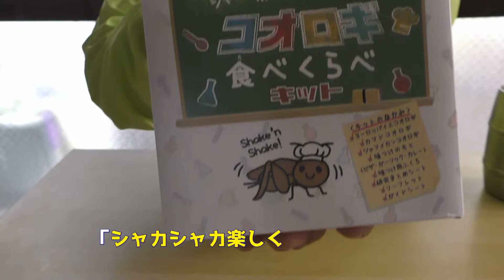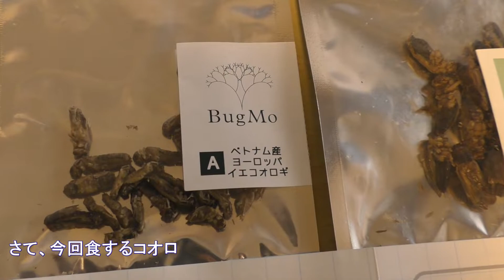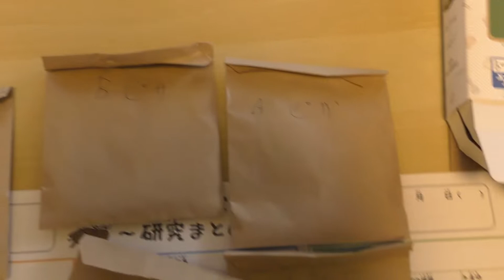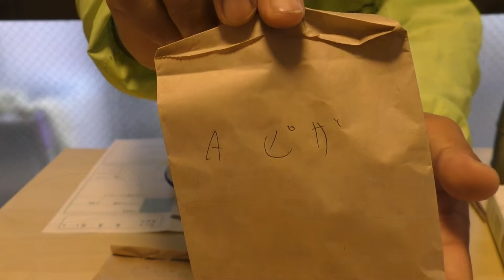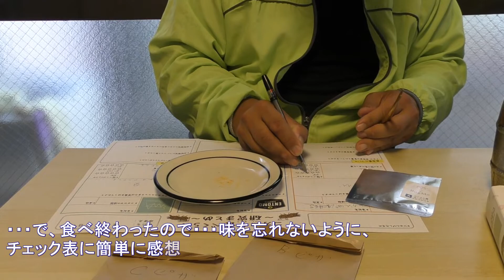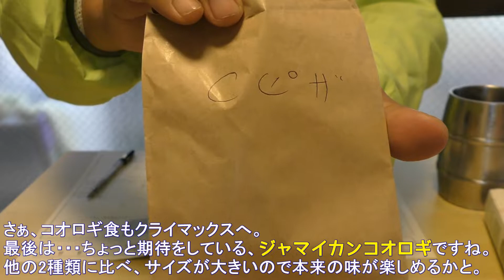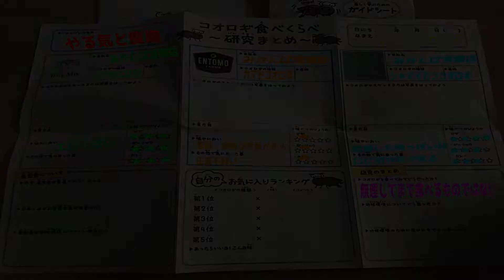‹虫食›コオロギ食べくらべキットを買ってみた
‹注意›
今回の動画は「虫食」の動画になります。
この手の動画が苦手な方は、ご視聴はおすすめできません＾＾；

美味しいものが大好き…なはずな、深神高広（みかんたかひろ）です。

今回の動画は「虫食」動画になります。
いきなりどうした！？と、思われるかもしれませんが、
以前より気になっていた題材でもあったのです。

…で、気になっていたところ、アマゾ○で色々と調べてみたら
虫食の「初級」的なキットを発見。その名も・・・
「シャカシャカ楽しく味つけ！コオロギ食べくらべキット」
ってやつです。しかも、量も少なめ？でお安かったので・・・つい（笑

そんな感じで、初コオロギをやってみました。
また、このキットですが、子供の夏休みの自由研究題材としても
面白いのではないか…と、思いました。

「コオロギ食べくらべキット」